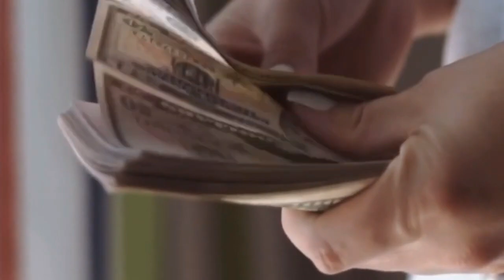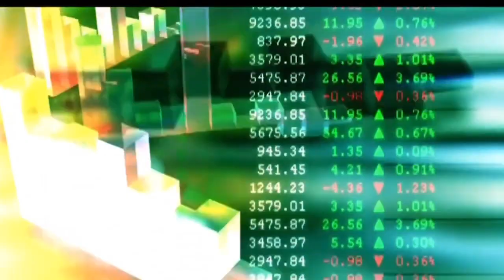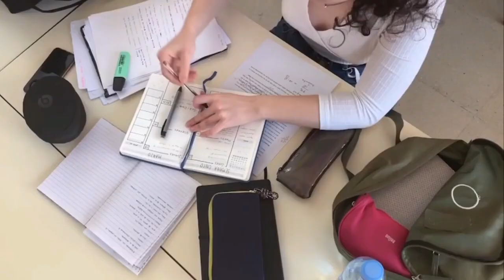(Ep 29)- ជំនាញដែលមានតំរូវការខ្ពស់នៅUSA ពីឆ្នាំ 2019-2029 | In-Demand Careers In USA 2019-2029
ខ្ញុំធ្វើវីដេអូនេះ ដើម្បីចែករំលែក ជាមួយអ្នកទាំងអស់គ្នា  ទាក់ទងនឹងប្រភេទការងារអ្វីខ្លះដែលងាយស្រួលរកធ្វើបាននៅសហរដ្ឋអាមេរិកនេះ។

ខ្ញុំនឹងបែងចែកការងារនេះជា 2ប្រភេទ :

    1. ការងារដែលសំបូរងាយរកធ្វើ ហើយមិនតំរូវអោយ មានកំរិតសិក្សាខ្ពស់។
    2. ការងារដែលមានតំរូវការខ្ពស់ ហើយបានប្រាក់ខែច្រើន។

ដូចនេះបើអ្នកចង់ដឹងថាតើការងារអ្វី ដែលត្រូវនឹងអ្នក សូមតាមដានវីដេអូនេះទាំងអស់គ្នា។

ពត៌មាននេះគឺខ្ញុំទទួលបានពី:

Bureau of Labor Statistics, U.S. Department of Labor, Occupational Outlook Handbook, Fastest Growing Occupations,

[English Version]

I am not a financial planner, investment advisor, lawyer, or tax professional. This content is for entertainment and personal experience sharing only. Every investment involves risks and can possibly lead to a loss. So, you may need to consult with a professional. The green card interview questions or other related videos that I made are from my personal experience. There is no guarantee that you can pass the interview. You are responsible for your own decisions and actions.

. ខ្ញុំមិនមែនជា៖ អ្នកពិគ្រោះយោបល់ អ្នករៀបផែនការហិរញ្ញវត្ថុ ទីប្រឹក្សាវិនិយោគ អ្នកច្បាប់ ឬជាអ្នកជំនាញនៅក្នុងផ្នែកពន្ធដារទេ។ ខ្លឹមសារនៃអត្ថបទនេះ គឺសម្រាប់ការកំសាន្ត និង ជាការចែករំលែកនូវបទពិសោធន៍ផ្ទាល់ខ្លួនតែប៉ុណ្ណោះ។ រាល់ការធ្វើវិនិយោគមនបង្កប់ទៅដោយហានិភ័យ ហើយវាអាចធ្វើមានការខាតបង់ប្រាក់កាស។ ដូច្នេះ អ្នកចាំបាច់ត្រូវតែពិភាក្សាជាមួយអ្នកជំនាញឬអ្នកអ្នកឯកទេសក្នុងវិស័យនេះ។ ដូចអ្វីដែលខ្ញុំបានធ្វើកន្លងមក មានដូចជាសំណួរសម្ភាសន៍សម្រាប់ទទួលបានGreen Card ឬក៏ខ្សែវីដេអូទាក់ទងនានានោះ វាគឺសុទ្ធសឹងជាបទពិសោធន៍ររបស់ខ្ញុំតែប៉ុណ្ណោះ។ ទាំងនេះមិនមានន័យថា អ្នកអាចជាប់ការធ្វើសម្ភាសន៍ ឬ ជីវិតរស់នៅរបស់អ្នកនឹងមានភាពល្អប្រសើរជាងមុន តាមរយៈការទស្សនាខ្សែវីដេអូរបស់ខ្ញុំសោះឡើយ។អ្នកត្រូវទទួលខុសត្រូវដោយខ្លួនឯង ចំពោះការសម្រេចចិត្តនិងសកម្មភាពអនុវត្តន៍នានារបស់អ្នក។